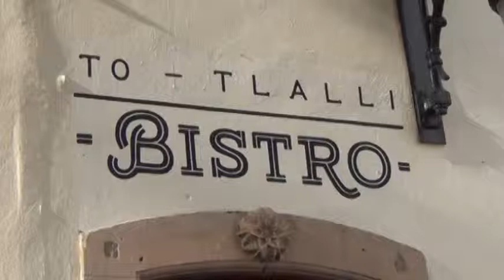Spot To-Tlalli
Spot promocional del To-Tlalli Bistro